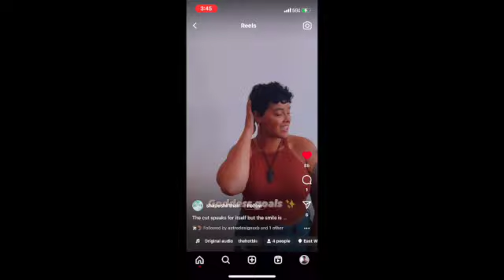ShapeShift Hair Cuts